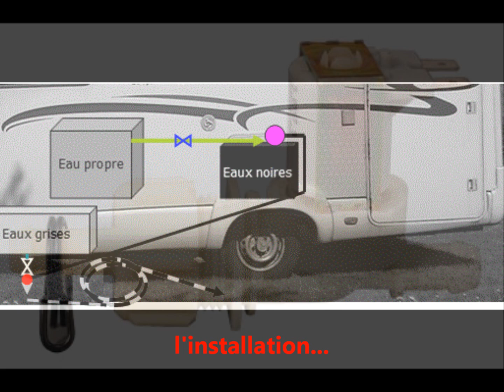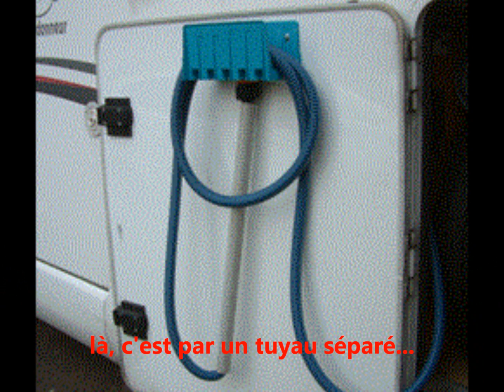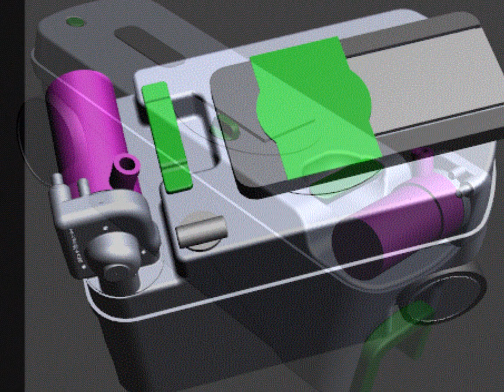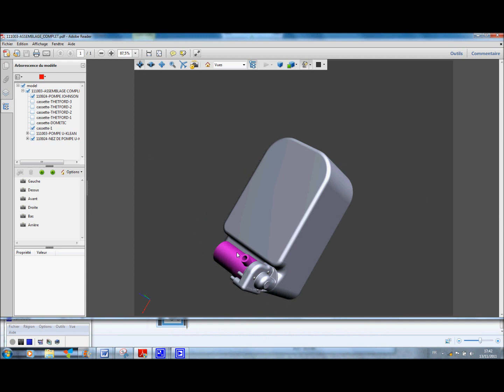video_de_demo_U-Klean 4.wmv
drain and rince your toilet's cassettes with a macerator pump. suit to every cassette on the market.

drain it with a smile !